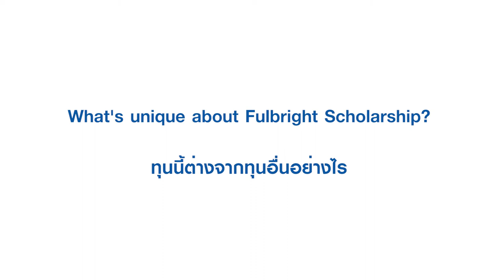Fulbright Thailand Feature: Dr. Kittipong Kittayarak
Dr. Kittipong Kittayarak,1987 Open Competition Scholarship Program in Criminal Law at Harvard University, is a change maker in Thai justice system. In addition to the reinforcement of the rule of law, he advocates for the improvement of  conditions in Thai prisons especially for female inmates as well as for more humane approach to drug-related issues.

Dr. Kittipong is currently an Executive Director of Thailand Institute of Justice.